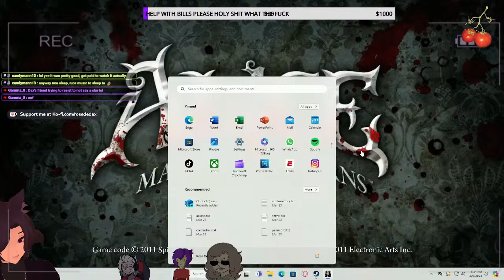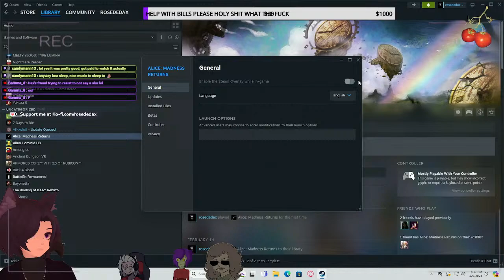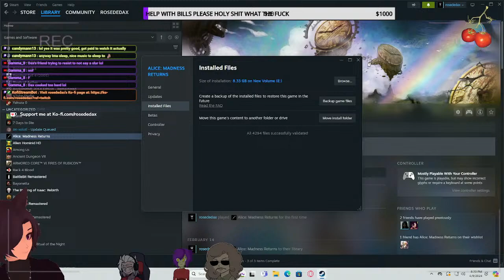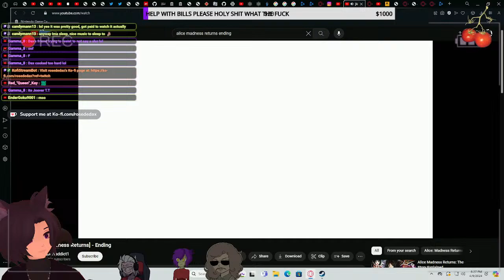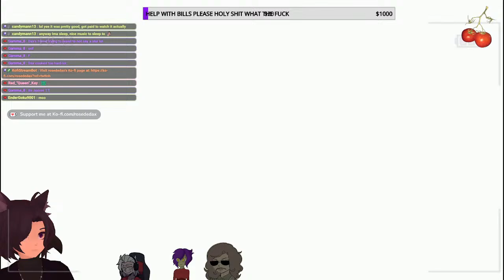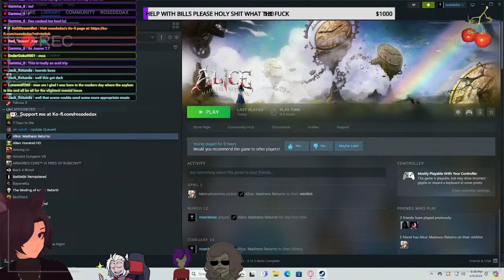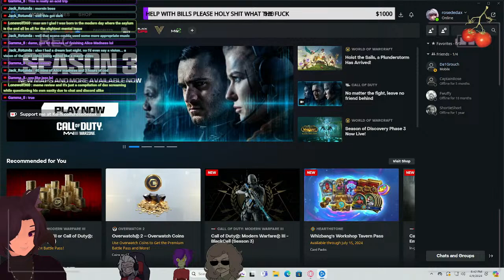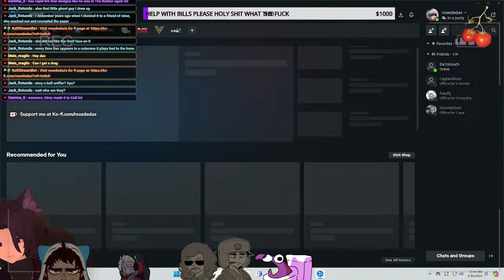Madness returns got cooked....playing mw3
HI WELCOME TO THE STREAM!